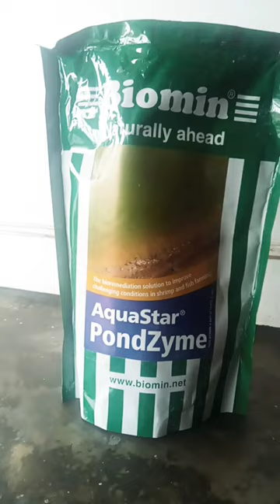biomin udangtambak persiapan short